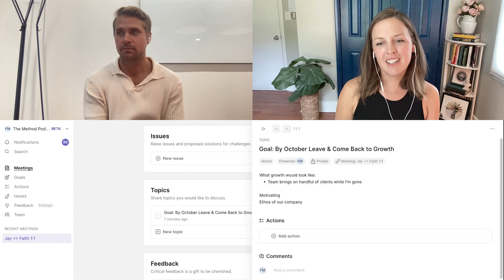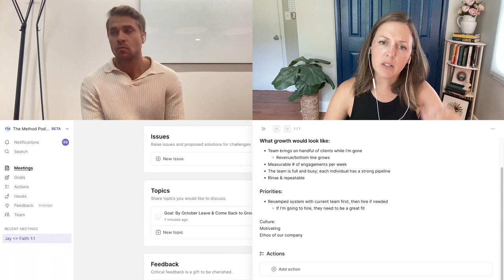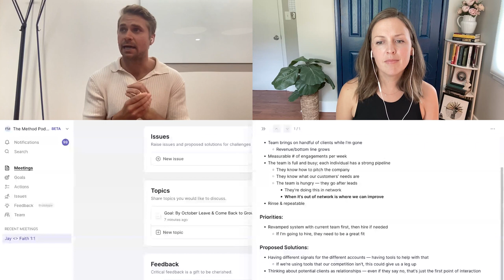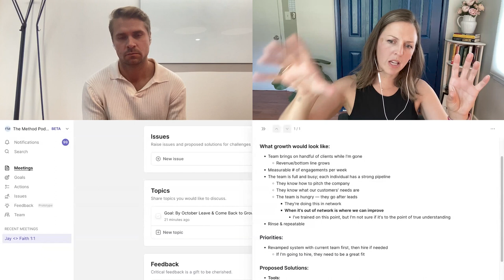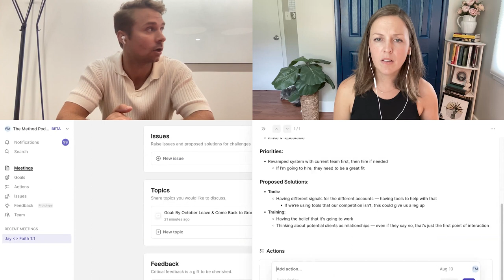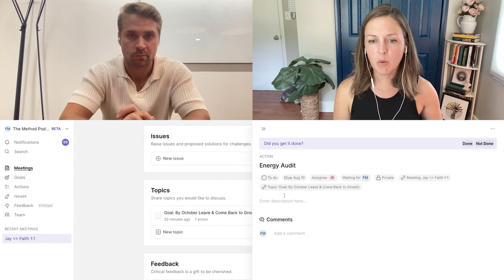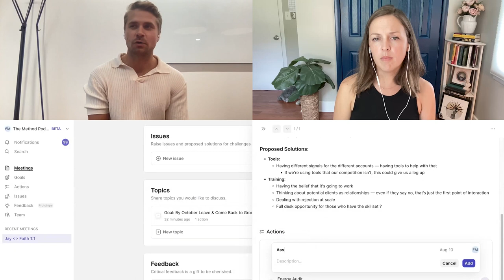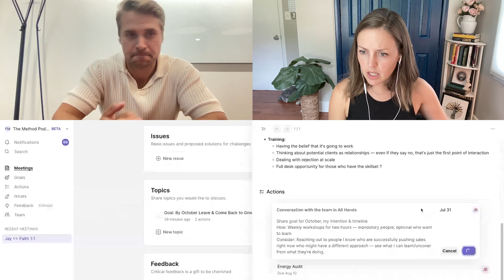Jay Berard Interview Coaching Session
Faith Meyer (CEO Coach at Mochary Method) has a 1 on 1 coaching session with Jay Berard (Founder & CEO of Jagger) where they touch on the impacts coaching has made in Jay's approach as CEO, as well as some bottlenecks to growth his team has faced. They dive into the root of the problem to identify what could be in the way of growing his company and some practical things that Jay can do to improve his approach.

CHAPTERS 📖
00:00 Intro
01:24 Moment of Goodness
05:30 Most Impactful Aspect of Coaching for Jay
07:50 What's Top of Jay's Mind
18:50 The Bottleneck
24:03 What Growth Looks Like
29:30 What Feels Wobbly
35:35 Creating a New System
36:45 Which Direction To Go?
42:22 Energy Audit
46:49 Reviewing with the Team
58:00 Closing Thoughts

SOCIAL 🐦